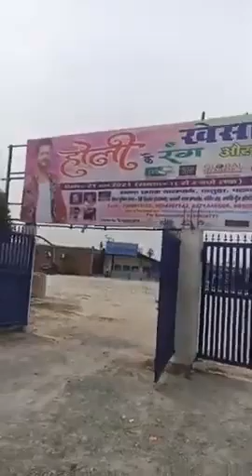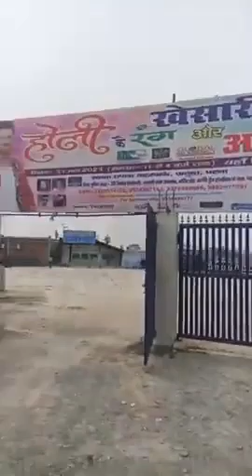इस जगह होगा खेसारी और अक्षरा का होली का प्रोग्राम देखिए पूरा वीडियो | Digital Bhojpuri